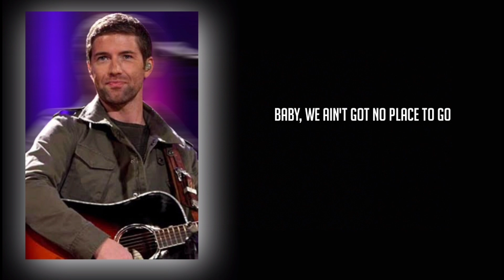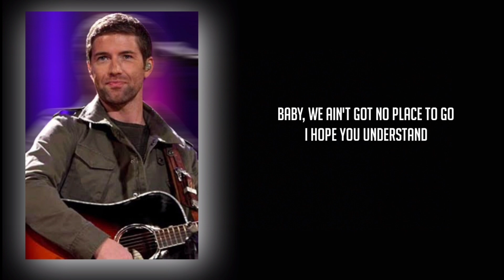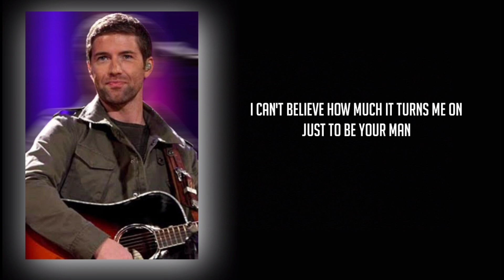Josh Turner - Your Man | Video Lirik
Artis : Josh Turner
Title : Your Man

Lirik

And put some music on that's soft and slow
Baby, we ain't got no place to go

I've been thinking 'bout this all day long
Never felt a feeling quite this strong
I can't believe how much it turns me on
Just to be your man

There's no hurry, don't you worry
We can take our time
Come a little closer, let's go over
What I had in mind

Ain't nobody ever love nobody
The way that I love you
We're alone now
You don't know how long I've wanted to

Lock the door and turn the lights down low

Never felt a feeling that was quite this strong